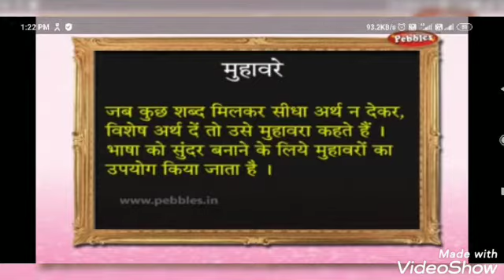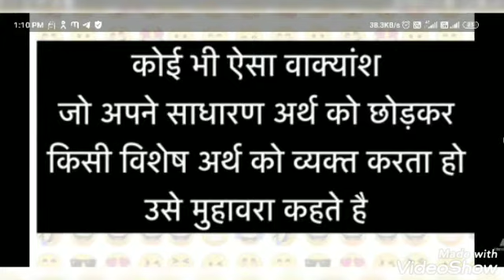Class III (Hindi Language) Chapter No. 17 "मुहावरे" (Attachment in description box)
Class III (Hindi Language)
Chapter No. 17  "मुहावरे"

By : Ms. Neena Chawla